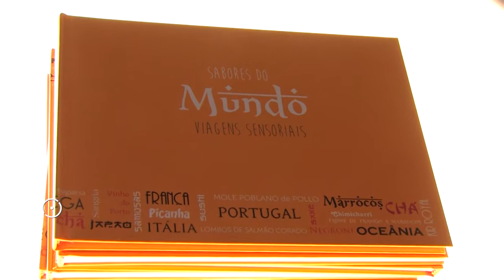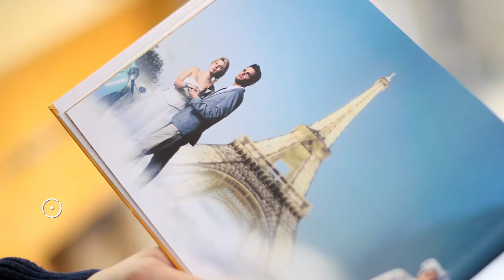Lançamento do livro Sabores Mundo • Viagens Sensoriais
Lançamento do livro "Sabores Mundo • Viagens Sensoriais", um projeto pedagógico, desenvolvido no ano letivo 2013/2014, pelos alunos finalistas dos cursos de “Técnicas de Serviço de Restauração e Bebidas” e “Técnicas de Cozinha/Pastelaria”, da Escola de Hotelaria e Turismo do Oeste, no  em parceria com a Escola Técnica e Empresarial do Oeste e os alunos do Curso Técnico de Fotografia.
Livraria do Mercado Biológico - Óbidos, 13 de março de 2015.